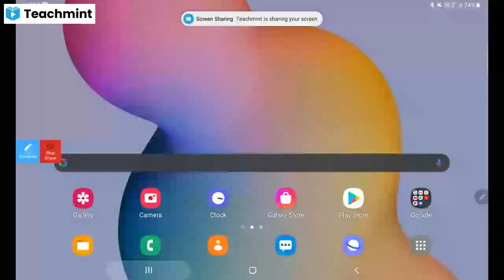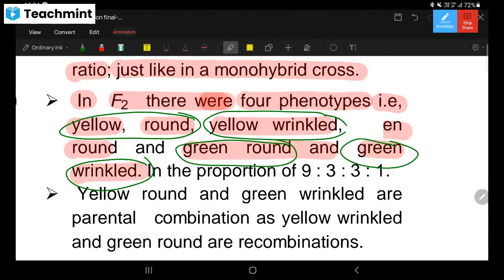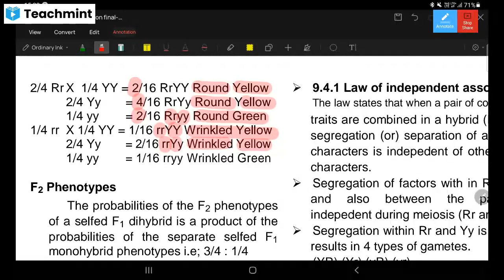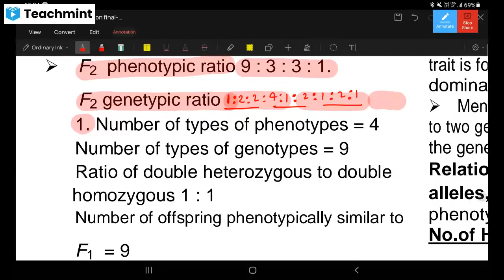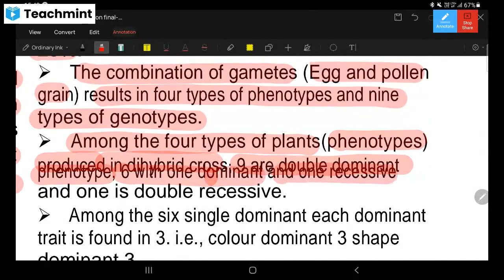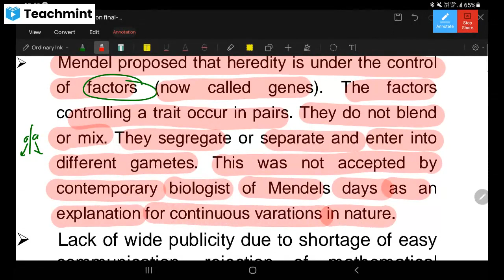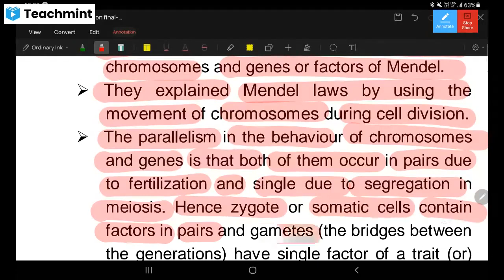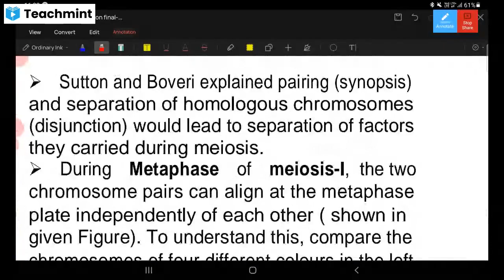Genetics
Lecture 4 Dihybrid cross